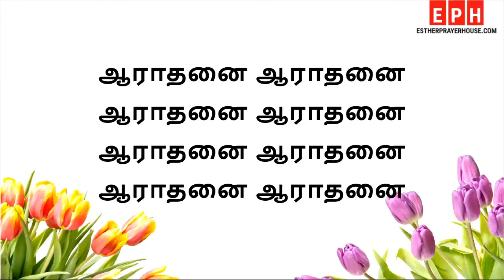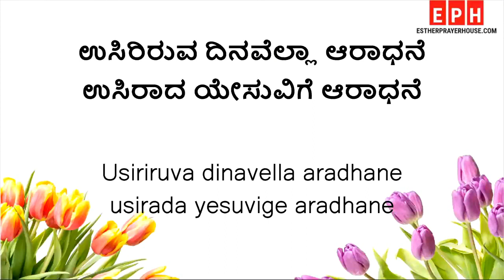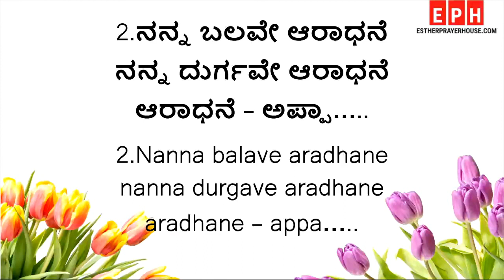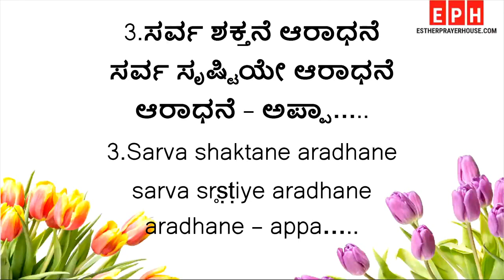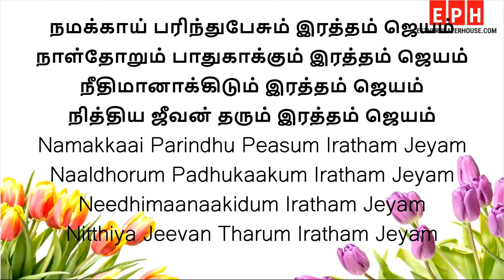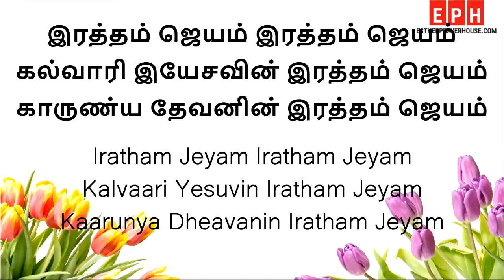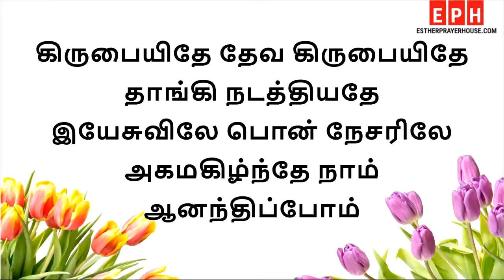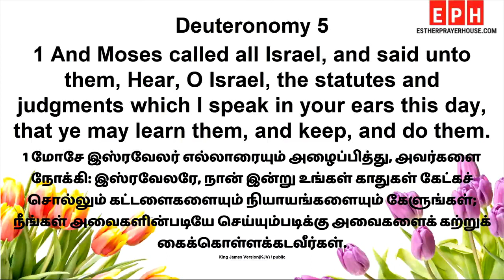DAILY BREAD | 11.08.2023 | MESSAGE BY PASTOR. D. JAMES VINCENT | ESTHER PRAYER HOUSE